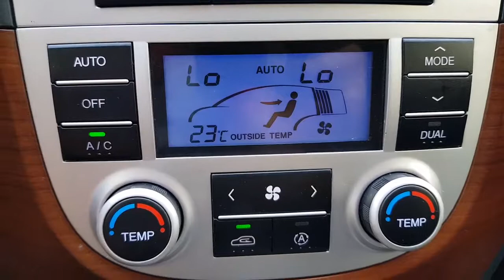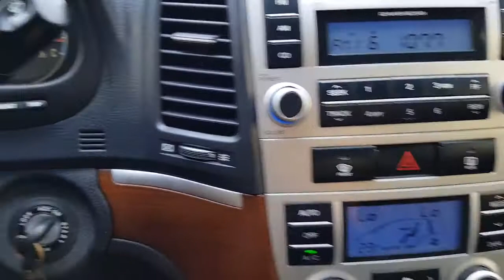113711/SANTA FE CM MLX/07YEAR/2AIRBAGS/LEATHER/PERFECT INTERIOR/EXTERIOR TUNING